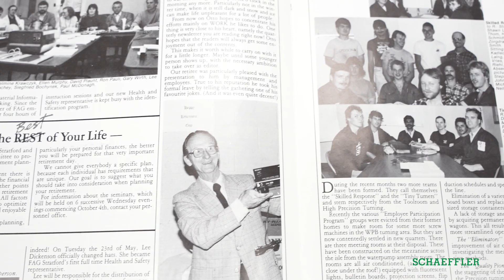Schaeffler - History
Are you curious about video advertising? Do you want high-quality videos that increase your exposure in the community? At Roots Marketing, we grow your business.